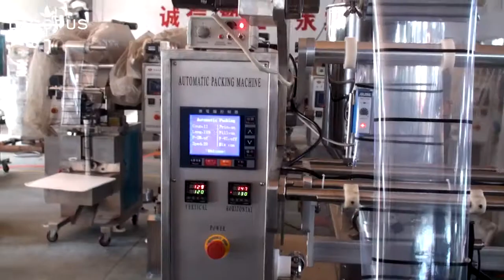Vertical Paste Packaging Machine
Speed:30-60pcs/min
Filling rang:5-2000ml